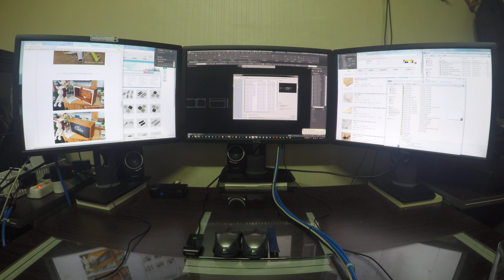가구 모델링 제품 모델링, 제품 제작, 도면 제작 SRIDI 110